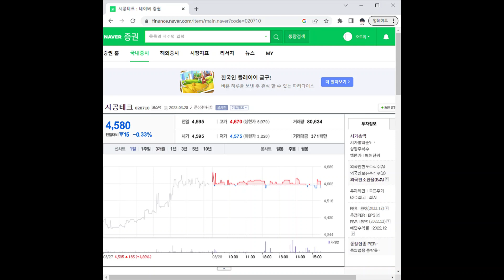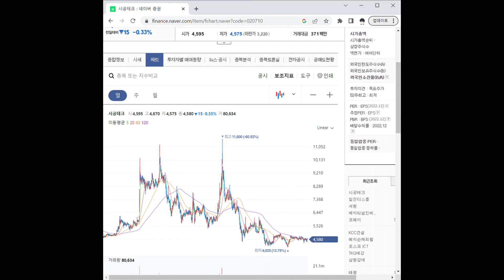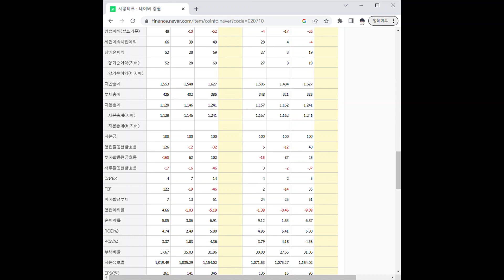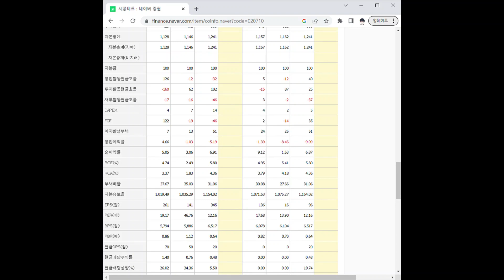020710시공테크 주가 전망 및 차트 분석